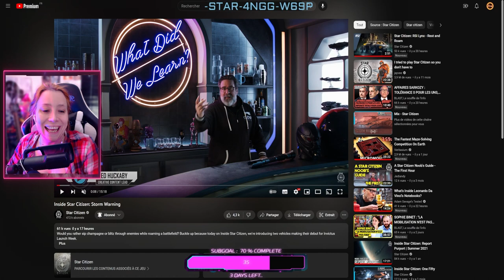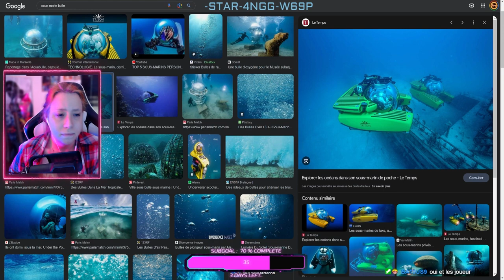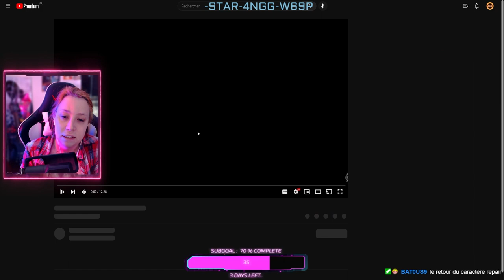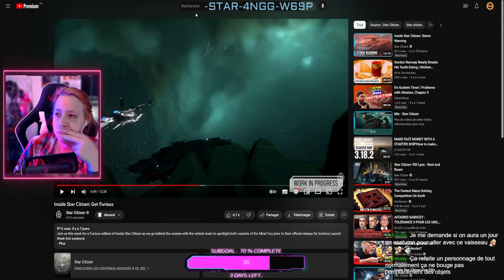Les secrets que CIG cache dans ses vidéos [SC News]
Aujourd'hui sur starcitizen : On regarde ce qu'il se trouve dans les insides mais qui ne sont pas encore annoncés.

              ❤️Me soutenir :❤️

              👽Star citizen :👽

              📫Me suivre :📫